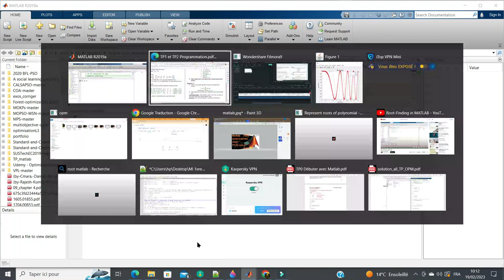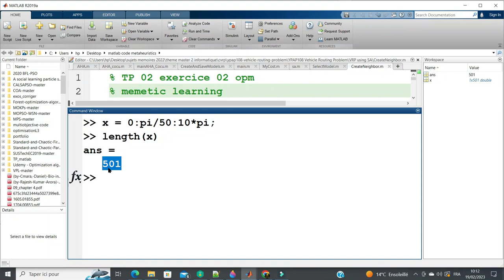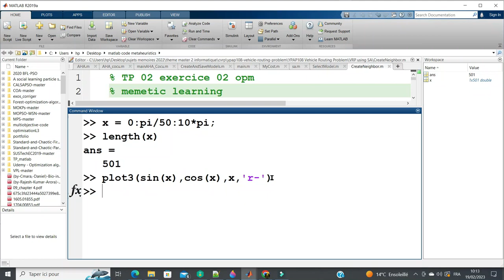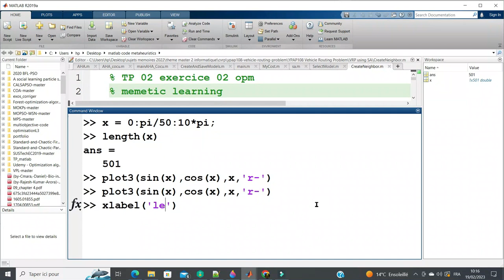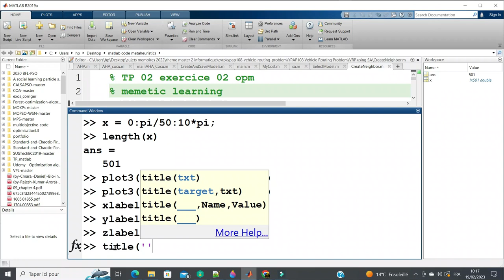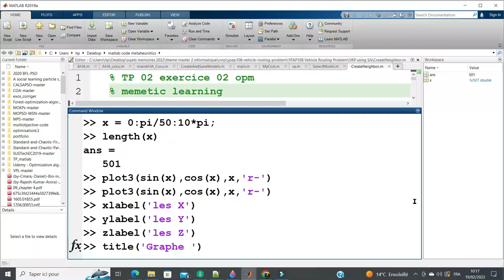#008 Maîtriser MATLAB : Plot3 et Exercices Corrigés en Programmation Mathématique (Octave)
Dans cette vidéo, plongez dans l'univers tridimensionnel de la programmation mathématique avec MATLAB, en explorant la fonction plot3 et en résolvant des exercices pratiques. Apprenez à visualiser des données en 3D et à résoudre des problèmes mathématiques complexes tout en perfectionnant vos compétences en programmation avec Octave. Que vous soyez débutant ou que vous souhaitiez approfondir vos connaissances, cette vidéo est faite pour vous !